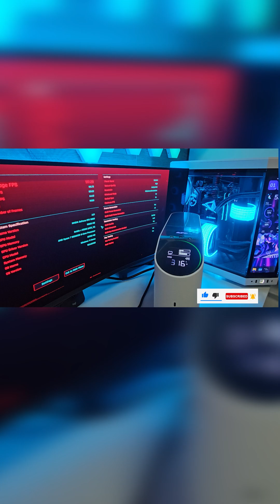Protect your Gaming PC - APC BGM2200 -MSX Back-UPS Pro for Gaming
APC BGM2200-MSX Back-UPS Pro for Gaming

The 2200VA/1320W tower UPS has 6 total outlets, 4 of which are battery back up and surge protection, and 2 that are surge protection only. It has a surge energy rating of 1080 Joules. It features Automatic Voltage Regulation to correct voltage dips and surges to proper levels. It comes with PowerChute Serial Shutdown, an easy-to-use safe system shutdown software with power and energy management features.

Pure sine wave ouptut provides cleanest signal for active PFC servers and electronics
12 customizable RGB LEDs
Reactor circle visually alerts of remaining power, surges, dips, power outages, and building wiring faults
3 USB smart charging ports (Type A + C) to plug in your wireless gaming devices and mobile phone
Environmental performance of the product